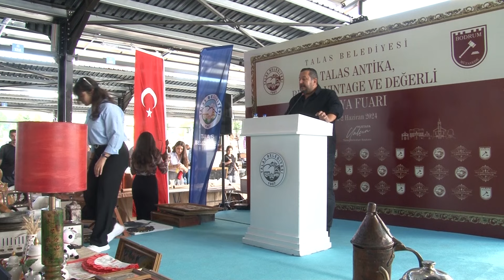KAYSERİ ANTİKA FUARI TALAS-BODRUM MÜZAYEDE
TALAS BELEDİYESİ ANTİKA FUARI 2024